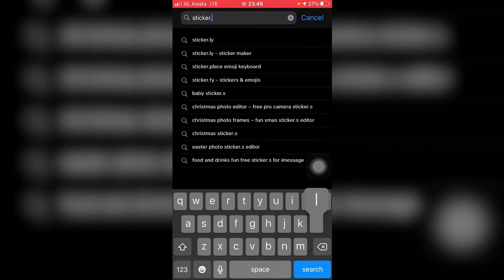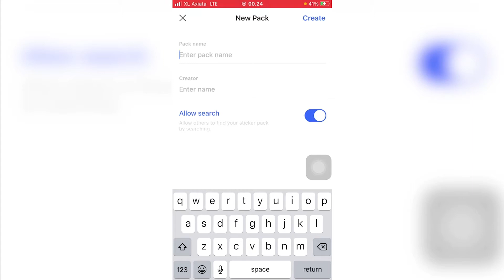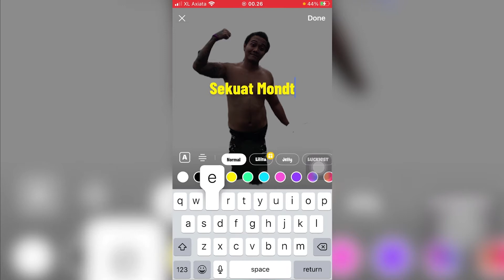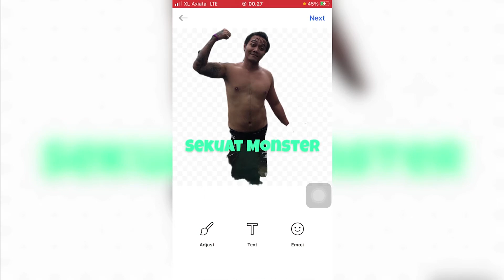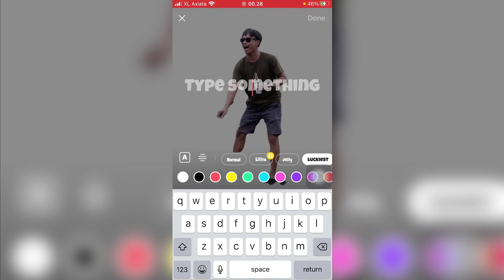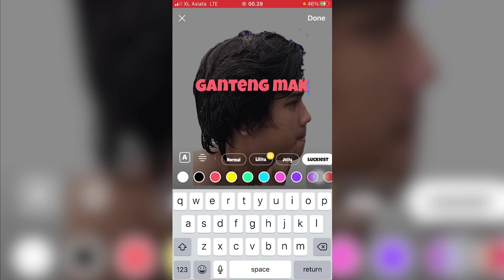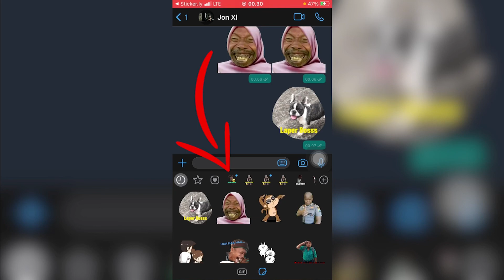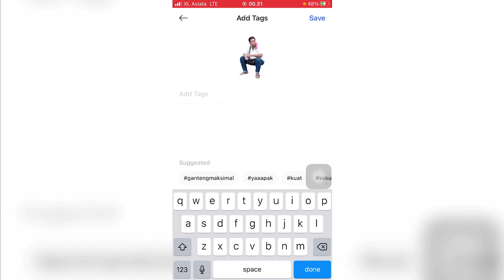Cara Membuat Stiker Whatsapp Dengan Foto Sendiri | How to Make Your Own WhatsApp Sticker iOS Android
" How to make sticker on Whatsapp "

Hey ma bro, today we gonna show you how to make sticker on whatsapp Android iOS.
You can make sticker on whatsapp with your own photos.

We always provide as much detail as possible so that you can understand and you get the gist of the tutorial.

stiker whatsapp,
sticker whatsapp,
membuat stiker whatsapp,
membuat stiker wa,
stiker whatsapp dari foto,
membuat stiker dari foto,
membuat stiker whatsapp sendiri,
membuat stiker untuk whatsapp,membuat stiker foto whatsapp,
membuat gambar stiker whatsapp,
membuat foto stiker whatsapp,
how to make stickers in whatsapp
how to make stickers in whatsapp iphone
how to make stickers in whatsapp with photo
how to add stickers on whatsapp,
stickers in whatsapp,
whatsapp stickers,
whatsapp sticker,
stickers,
tips,
whatsapp tips,
stickers for whatsapp,
add own stickers whatsapp,
personal stickers whatsapp,
add personal stickers on whatsapp,sticker activate whatsapp,
whatsapp update,
whatsapp tricks,
whatsapp stickers app version,
how to get whatsapp sticker,
sticker on whatsapp,
whatsapp stickers for all android phones,
activate stickers whatsapp,
stickers whatsapp android